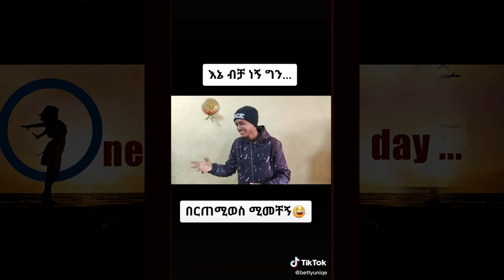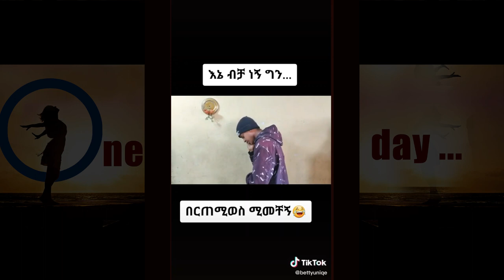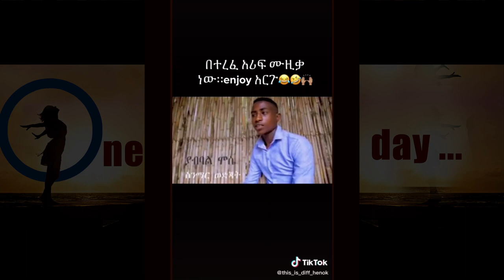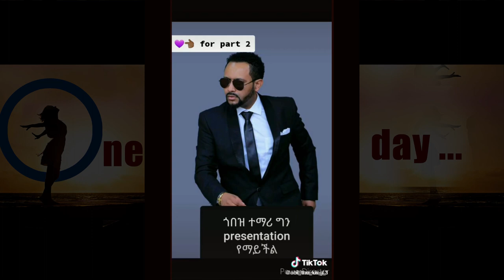🤣 Ethiopian TikTok Funny Videos Compilation | Funny Habesha Vine Videos #3 | One day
አዳዲስ ቪዲዮች በሚለቀቁበት ጊዜ ወዲያውኑ እንዲደርሰዎት፤ ሰብስክራይብ ያድርጉ፡፡